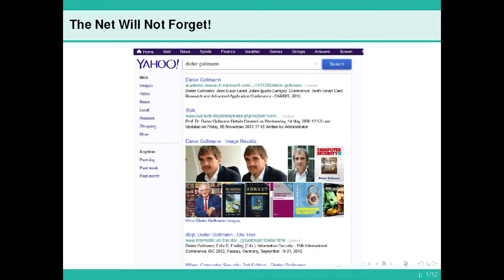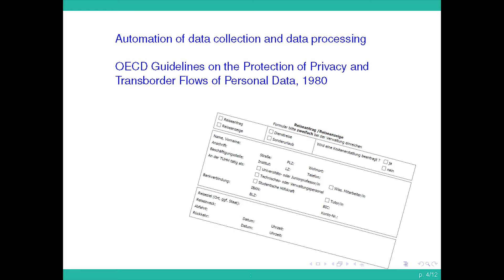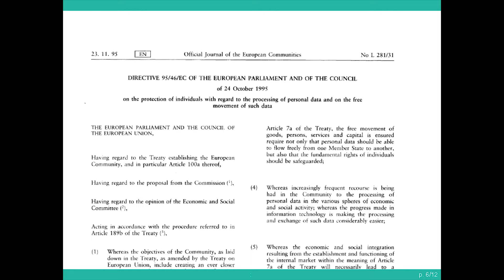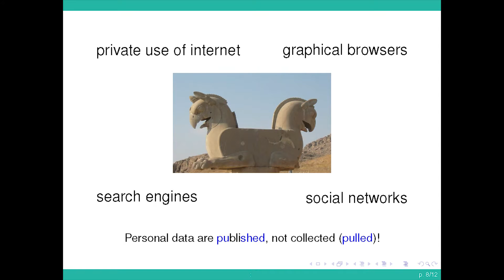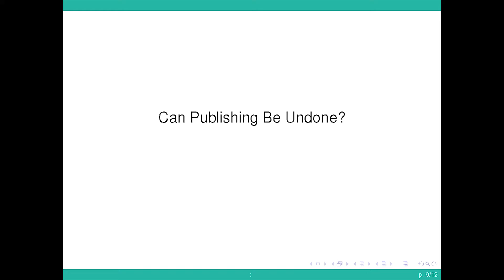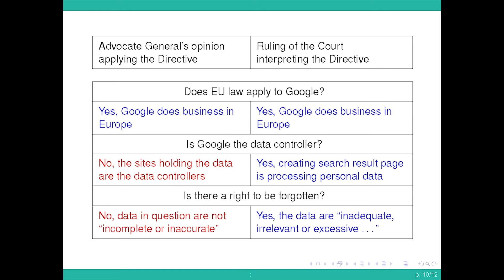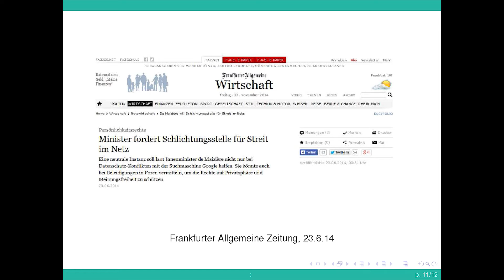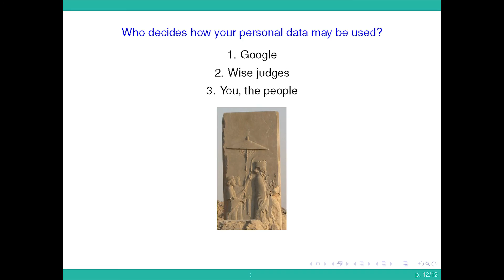On the right to be forgotten | Dieter Gollmann | TEDxTUHH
Can we influence what shows up on a search engine when typing in our name? Do we have the right to be forgotten? Watch one of the leading experts on the topic, Prof. Dieter Gollmann, explaining the issue and calling for action.

Prof. Dieter Gollmann is a professor of engineering mathematics, editor-in-chief of the International Journal of Information Security, and associate editor of the IEEE Security & Privacy Magazine.
Having studied at the University of Linz, Austria, Gollmann has since taught and researched at some of the most esteemed universities all over the world (to name a few: Royal Holloway (University of London), the University of Karlsruhe in Germany, the Technical University of Graz in Austria, the QUT in Brisbane, Australia, Tsinghua University in Beijing and the Technical University of Denmark). Having received many distinguished awards along the way, and with extensive industrial experience (for example with HP Laboratories in Bristol, and Microsoft in Cambridge), Dr. Gollmann is one of the most prominent and celebrated experts of today in the field of computer security.